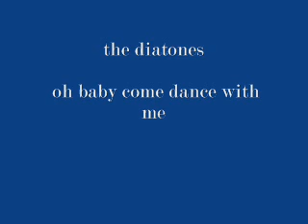the diatones - oh baby come dance with me